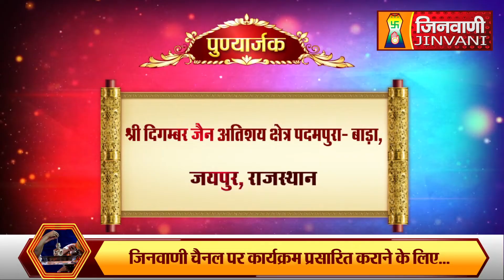Abhishek Shantidhara 27 April 2023 Padampura Jaipur,(Raj.) A08581